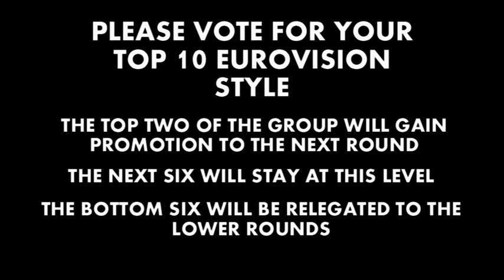Your Eurovision Chart 2000-2009 *Round 2* *Heat 7*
These songs were all ranked in the bottom 7 of their round 1 groups.

There are a total of eight heats in this round

This heat includes:
Slovakia 2009
Israel 2003
Iceland 2004
Montenegro 2008
Norway 2001
Lithuania 2002
Spain 2008
UK 2003
Croatia 2007
Finland 2000
Cyprus 2000
Albania 2007
Latvia 2001
Portugal 2001